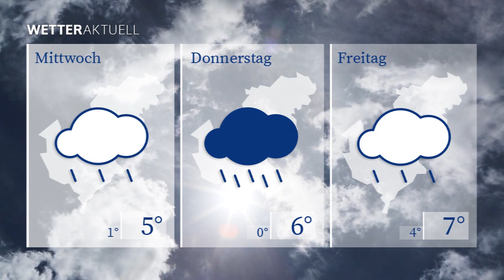WETTERaktuell vom 31.01.2022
Auch am Dienstag bleiben uns ein stürmiger Wind sowie Schnee-und Regenschauer erhalten. Die Tageshöchstwerte bewegen sich um den Gefrierpunkt.